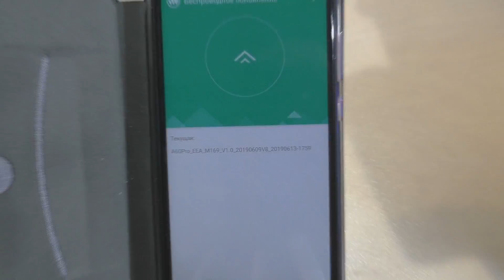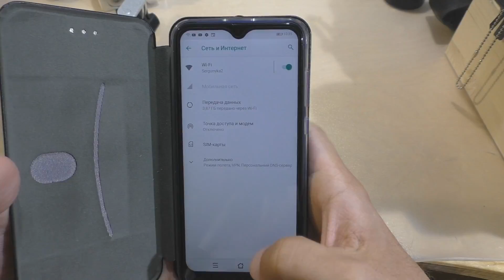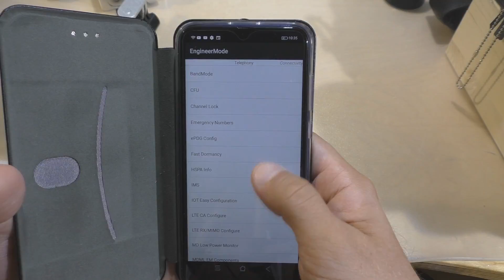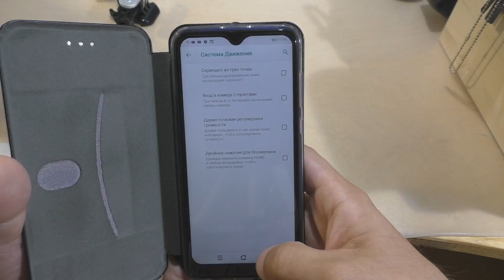Отличие в прошивке V8 на Blackview A60 Pro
Их правда почти нет... но для жаждущих - снял видео:
Смартфон меня поразил своими возможностями. Камера тоже не так плоха как я думал при первом ее использовании.  Если бы сюда ещё NFC и 32Гб. накопительной... но память можно расширить и объединить - и тут аж 3 раздельных слота (2 сим + 1 карта памяти)!
4 x Cortex-A53 2000 МГц (64 bit \ 12 нм) 2000 МГц
MT6761V/WB 4X Cortex-A53 2,0 ГГц ОС: Android 9,0
PowerVR GE8320
Память: 3 ГБ ОЗУ + 16 Гб ПЗУ
Батарея: 4080 мАч ATLi-ion
Размер экрана: 6,088 дюймов 1280*600 пикселей, 19,2:9
Лучше смартфона для игр со стоимостью от 4000 до 6000р я не встречал. Чего только стоит "игровой режим" .